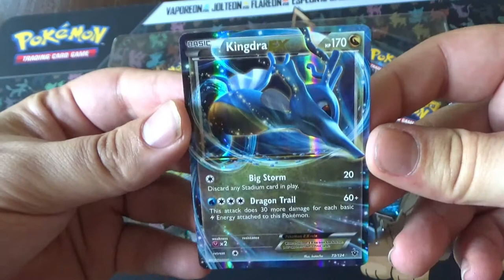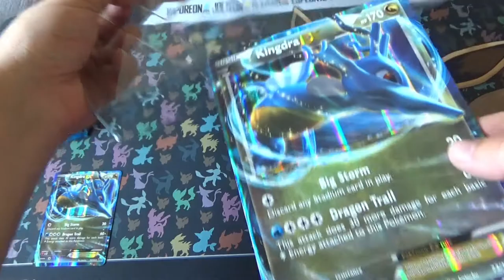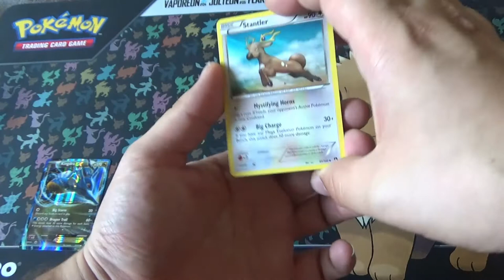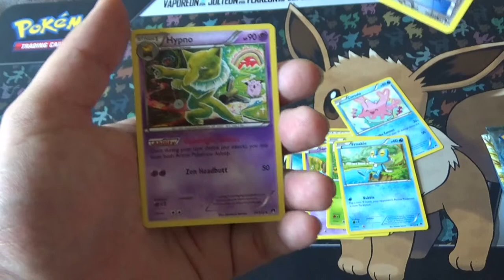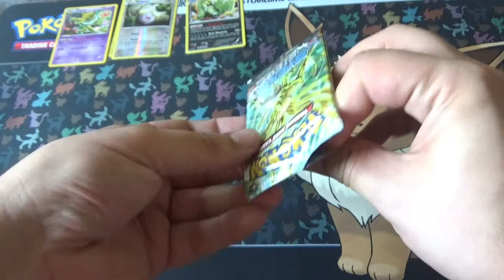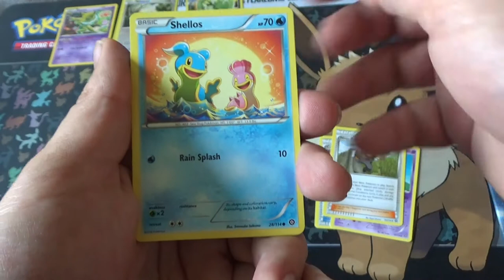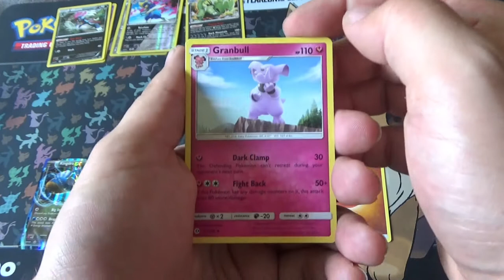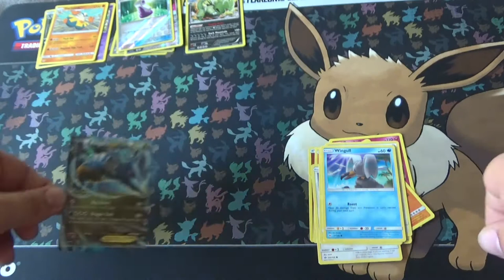Kingdra EX Box | Unboxing | EEN EEVEE PET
Zoveel op de bank tegenwoordig. zullen we nog iets leuks vinden in 4 pakjes van 4 verschilende series

Special Thanks naar:
Eric: Mumé
Leroy: LeroyG
Erwin: ErWiier